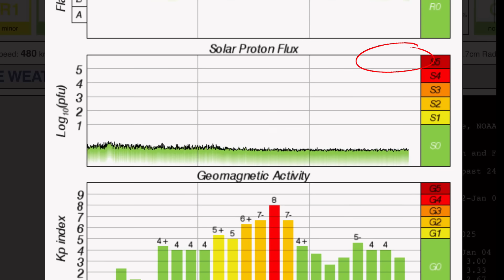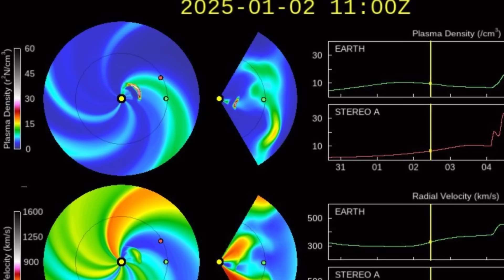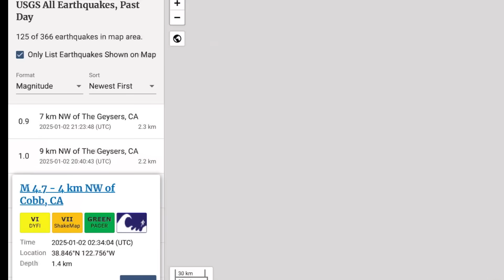Ethiopia Earthquakes‼️ HUGE Filament And Earth Facing Coronal Holes‼️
January 2 2025

5 Day not so normal World Weather forecast. Plus a look at spaceweather for today.